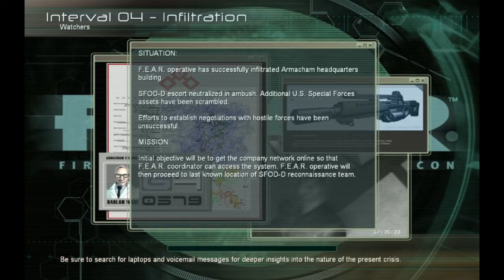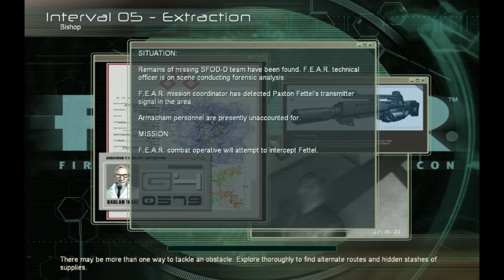F.E.A.R: Resurrection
the prequel to the sequel that is slightly less than equal to the sum of it's parts...

I'm playing FEAR again and enjoying it